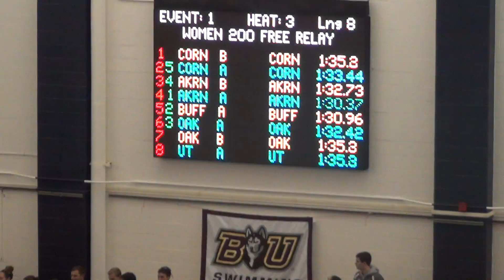W 200 Free Relay A